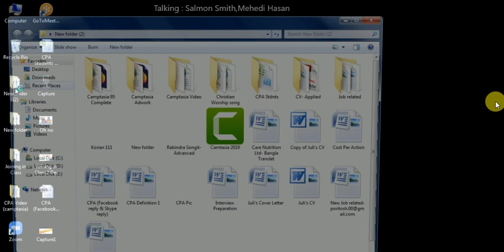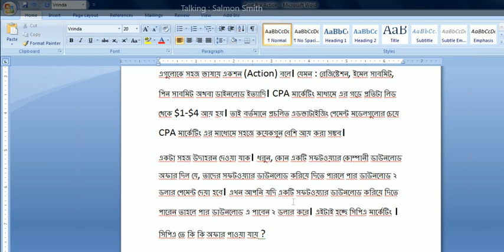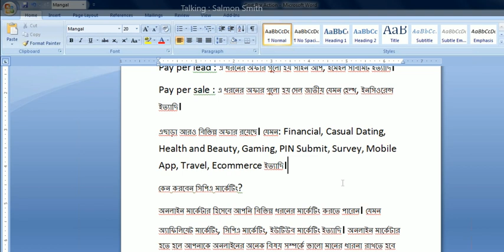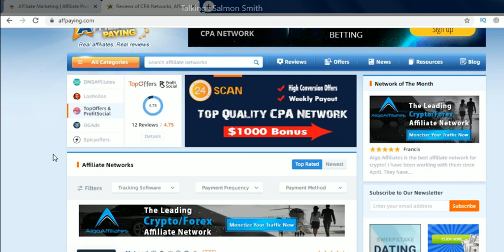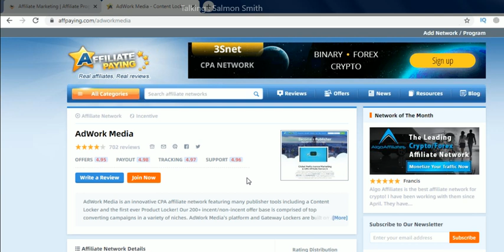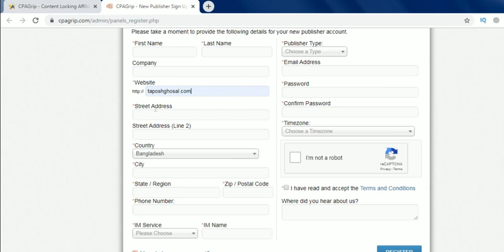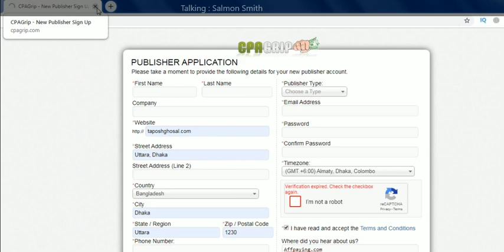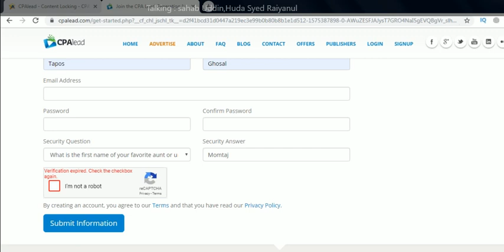Basic Introduce About CPA Marketing Bangla Tutorial - Class 1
I hope You will get more information about the CPA in this video.
We will go basic to advance level About CPA Marketing.